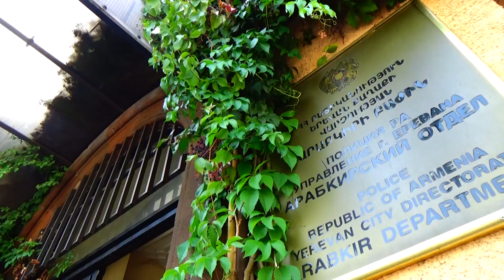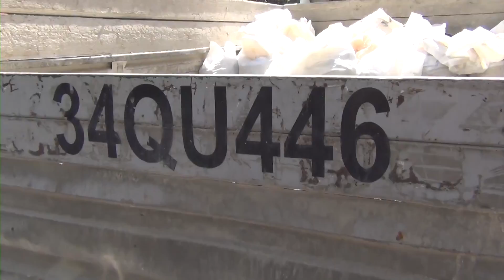Չսահմանված վայրում աղբ թափողը կենթարկվի պատասխանատվության